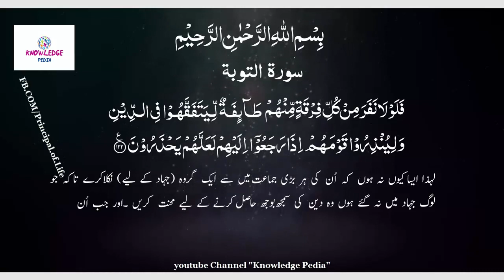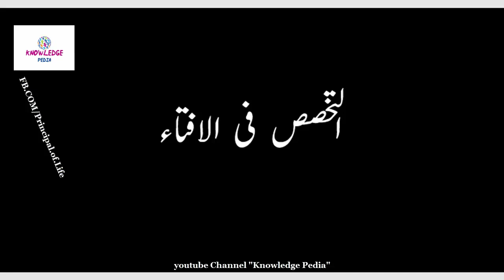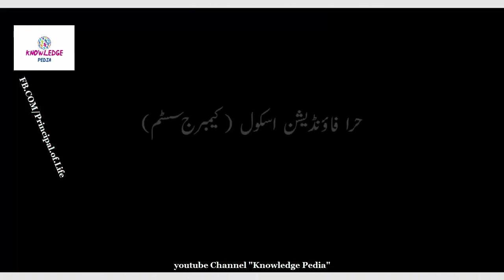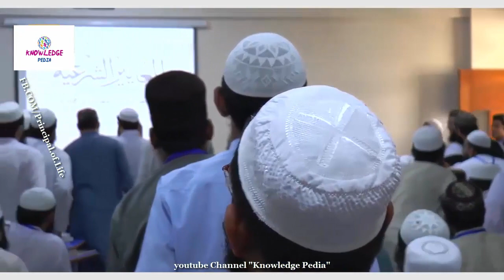Documentary on Jamia Darul Uloom Karachi Part 1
Also Join us on Facebook Group for Update of Jamia Darul Uloom Karachi